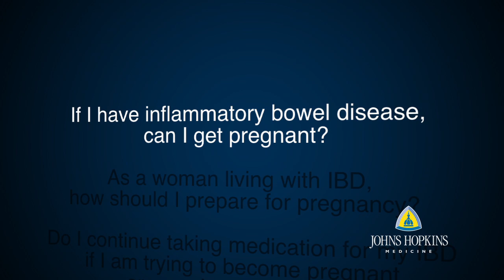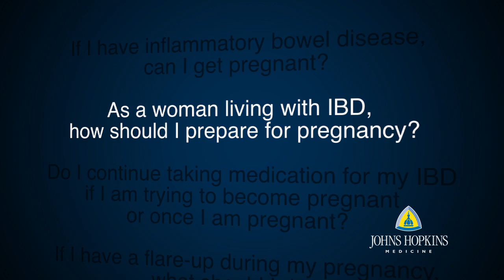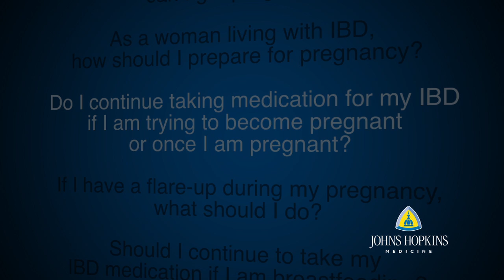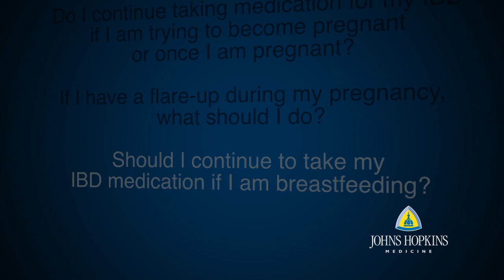Pregnancy and Inflammatory Bowel Disease: What You Need to Know | Q&A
Tina Ha, MD, Assistant Professor of Medicine, Johns Hopkins Gastroenterology & Hepatology, discusses Inflammatory Bowel Disease and pregnancy, including how to prepare for pregnancy, medication management, flare-ups while pregnant, and breastfeeding.

Questions answered:
1. If I have inflammatory bowel disease (IBD), can I get pregnant? (0:16)
2. As a woman living with IBD how should I prepare for pregnancy? (1:12)
3. Do I continue taking medication for my IBD if I am trying to become pregnant or once I am pregnant? (2:42)
4. If I have a flare-up during my pregnancy, what should I do? (4:05)
5. Should I continue to take my IBD medication if I am breastfeeding? (4:43)